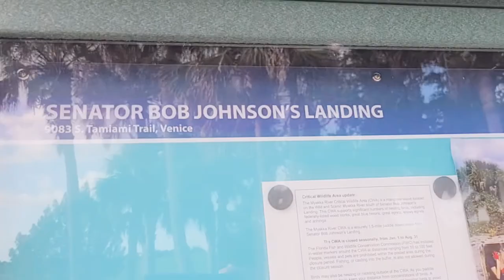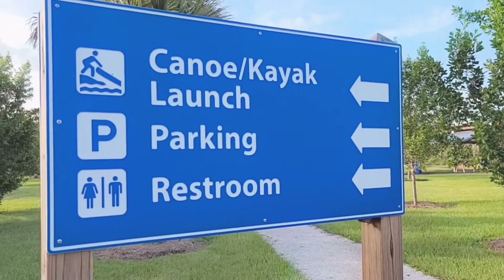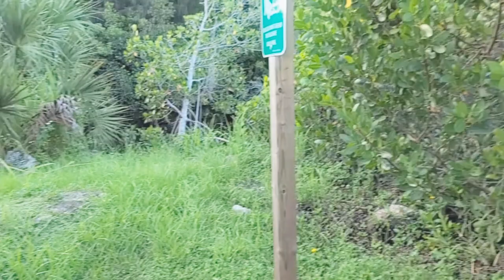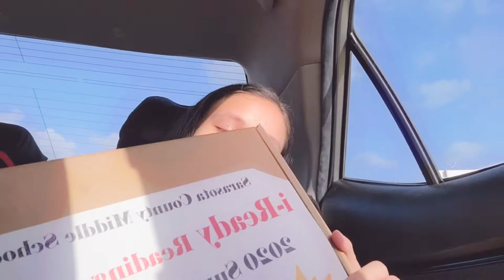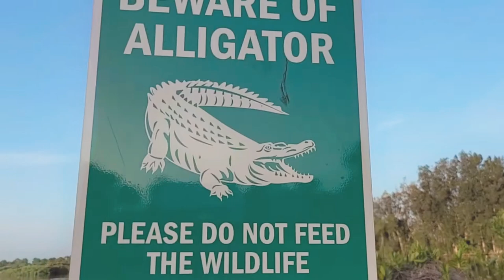SIMPLE DINNER CELEBRATION AT THE PARK | SENATOR BOB JOHNSON'S LANDING SARASOTA FLORIDA